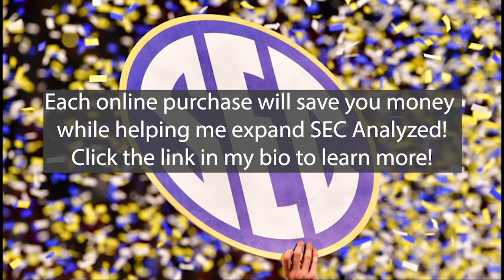Emory Jones Career Highlights- High School, Freshman, Sophmore, and Junior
Not only is it a great deal for you, but each purchase benefits SEC Analyzed and helps the channel grow.